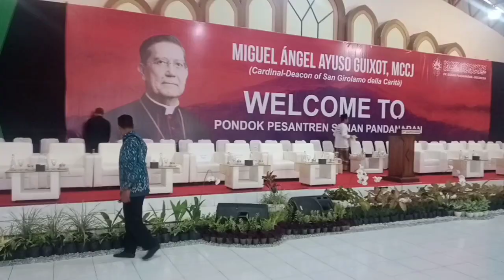STERILISASI - PONDOK PESANTREN PANDANARAN